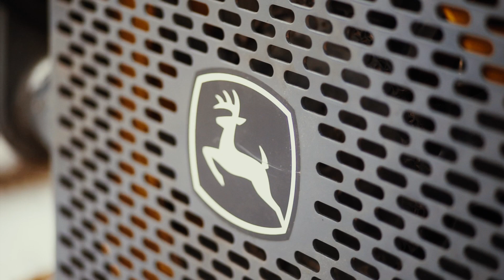15/84 - Трактородеталь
15/84 - вокально-юмористические зарисовки об архангельском регионе!